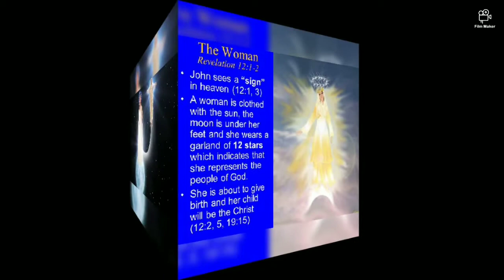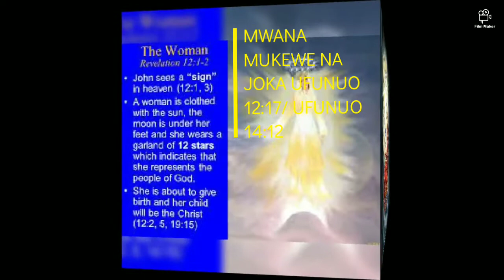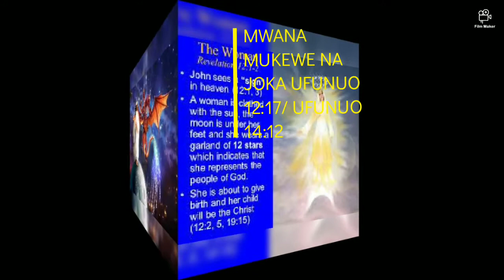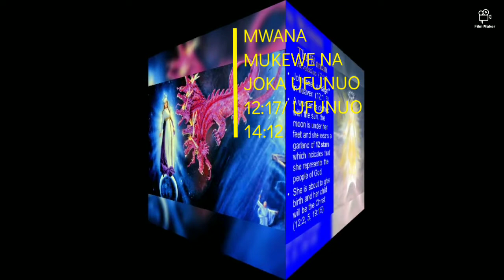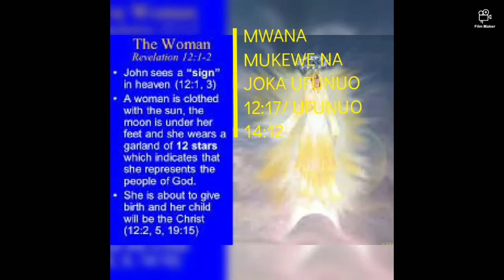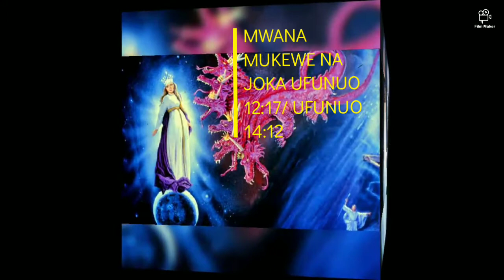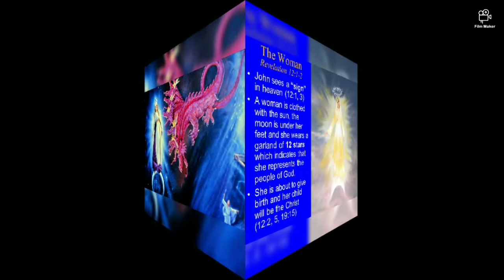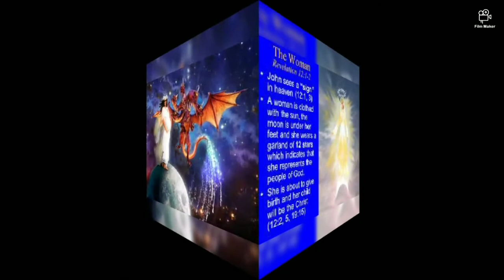MWANA MUKE NA JOKA UFUNUO WA YOHANA 12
THEONESTE NB YABISO